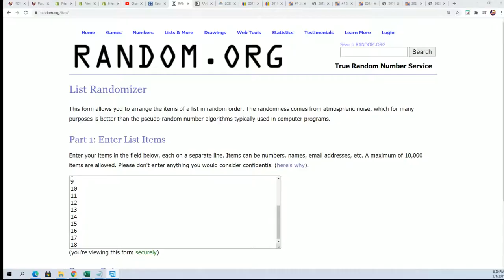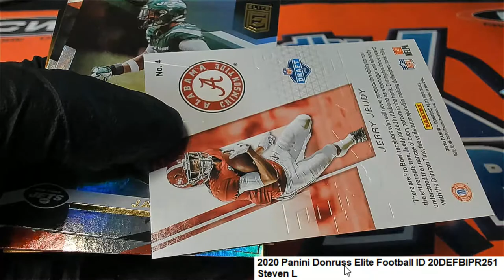2020 Panini Donruss Elite Football Steven L's Pack ID 20DEFBIPR251